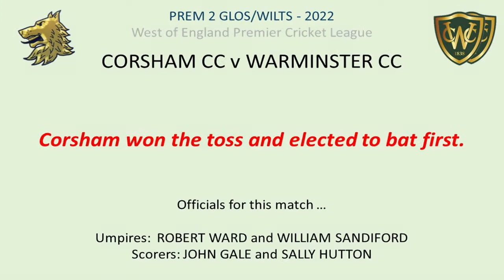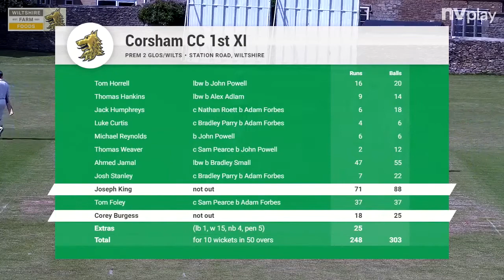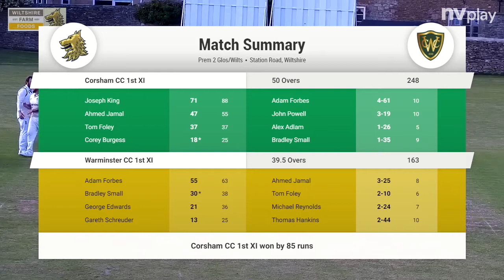220528 Corsham CC v Warminster CC highlights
Highlights of WEPL (Glos&Wilts) match played at Station Road on 28th May between Corsham and Warminster 1st XIs